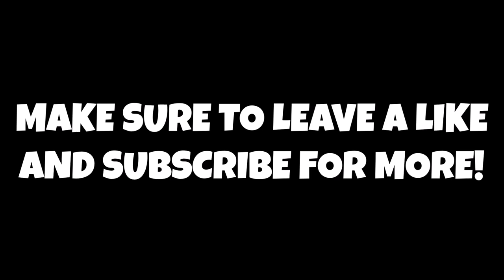Golden State Warriors Officially Sign Kenny Atkinson!